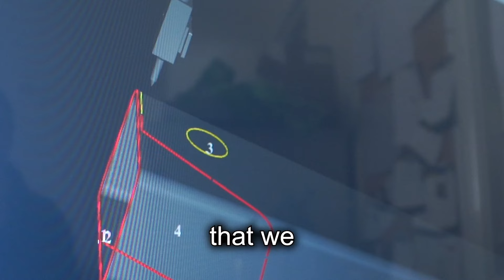Tube Laser Installation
We have recently invested in a tube laser to improve our metal processing facilities. This investment ensures a precise and accurate finish with every cut.